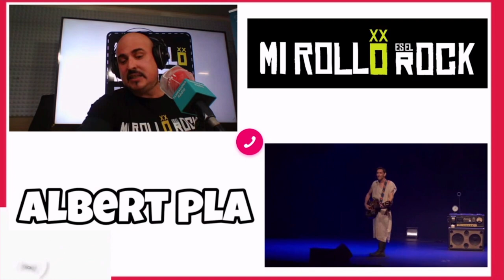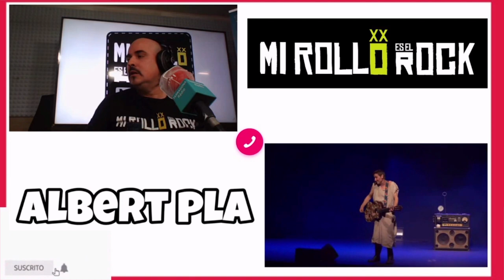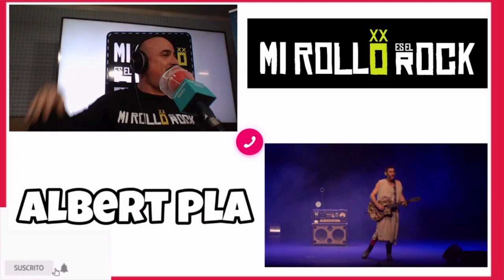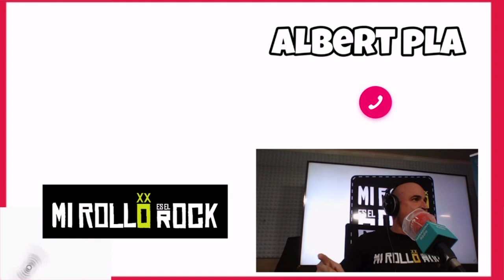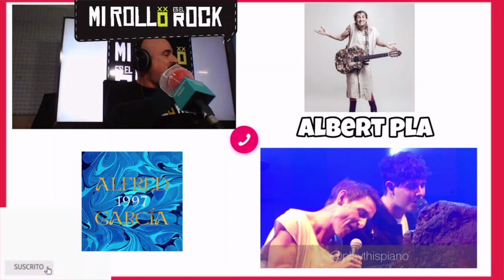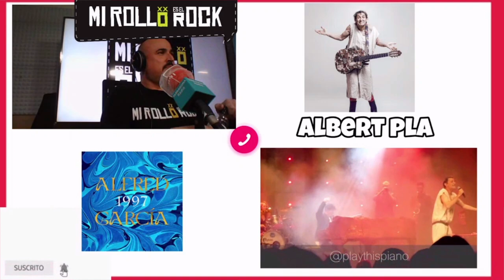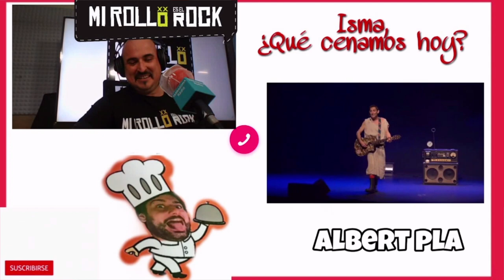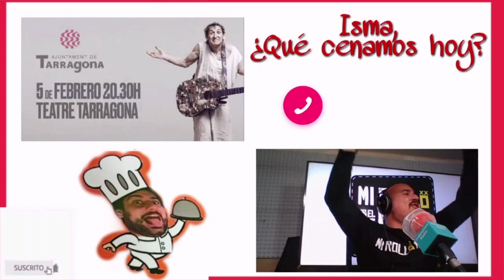ALBERT PLA: "Conozco a ROSALÍA desde pequeñita" 💅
¿Quieres escuchar a Albert Pla hablando sobre Rosalía, Robe Iniesta, Alfred de O.T., Javier Krahe o Mägo de Oz? Esta es tu entrevista. Gracias anticipadas por empezar a seguirnos 😜 podcast y rrss

0:00 Presentación, promo concierto 5 febrero (Teatre Tarragona)
1:00  @ALBERTPLAok  me "puteó" en 2001
2:05 "¿Os acordáis" y "Els dimarts de l´Albert"
3:20 Pae ha visto 3 veces el espectáculo
3:56 La época del "Ho sento molt"
4:35 Javier Krahe
6:42 La lista de canciones de "¿Os Acordáis?"
7:48 Sus seguidores le defienden
8:47 Albert Pla y  @magodeoz
9:46 Más cosas de "¿Os acordáis?"
11:16 "Miedo", Albert es mi Bisbal
15:12 Albert Pla y  @rosalia
17:11 La amistad con  @alfredgarciamusic @operaciontriunfo
20:12 Albert y sus múltiples facetas + sección cocina Isma  @Extracto de Lúpulo